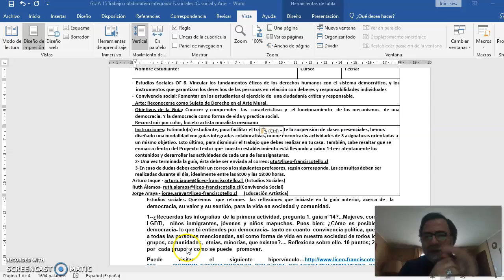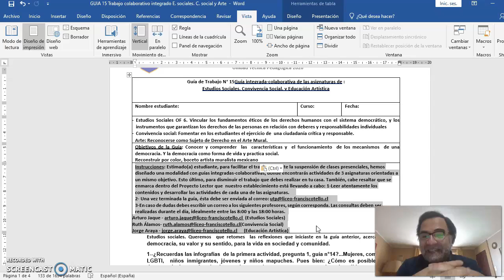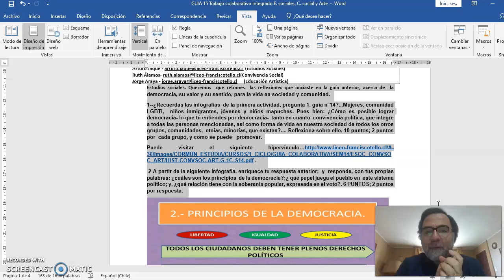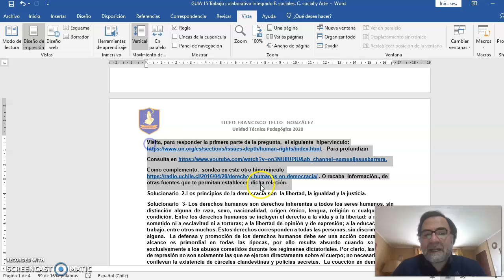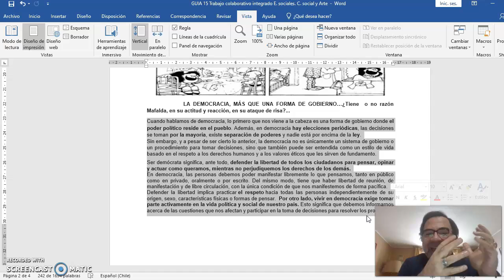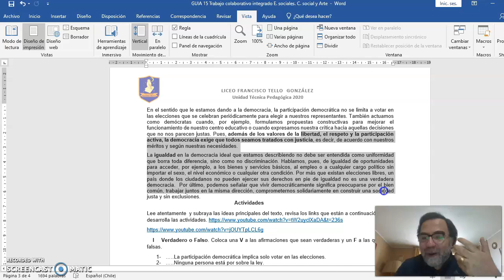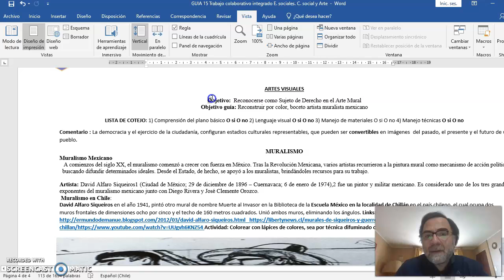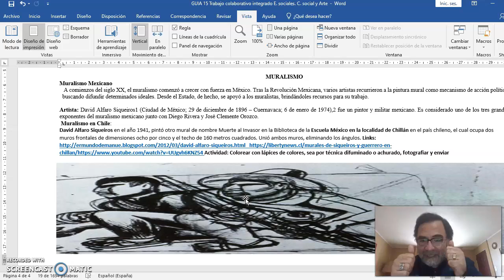Estudios Sociales - Convivencia Social - Artes Visuales guía n° 15 - 1° Ciclo